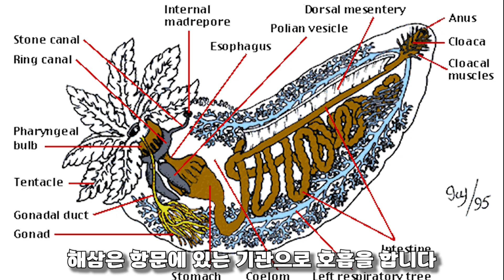항문으로 숨을 쉬는 해삼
궁금했거나 쓸데없지만 알면 좋은 정보를 짧게 소개합니다.